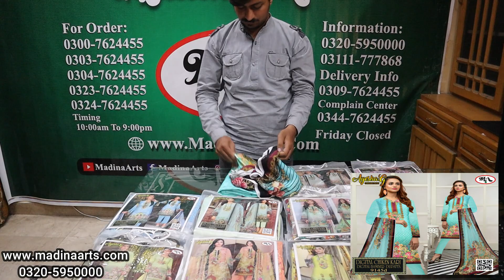ChikenKari Suits On Wholesale Factory Rate D9145 Lawn wholesalers in Faisalabad